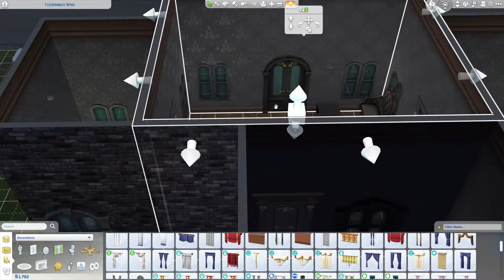A new house!! | Sims 4 Fangs to Riches | Vampires Part 8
In this episode, we use the money we earned to make a new house!!

Thank you everyone for the support and for taking the time to watch my videos. I hope you enjoy the content I am putting out and cannot wait for what this channel has for the future. 🔔🔔🔔🔔